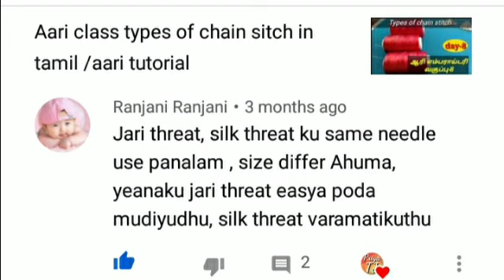Different aari needle for zari and silk thread? ஆரி எம்பிராய்டரி/priya tailoring junction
hi friends 👋,

i am priya,

in this video we are going to see how to stitch peacock feather tutorial in tamil very usefull tips about aari work.

needle nbr details are in the video .

silk thread-14
beads-24
zari thread-10